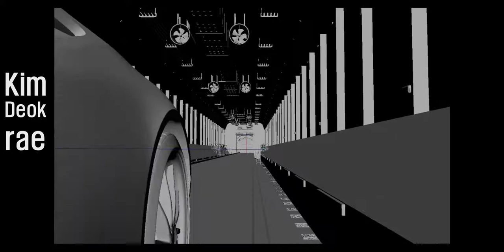3D Maya portfolio Preview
랜더는 현재 진행 중 입니다. 일부분 완성된 포토폴리오를 올려져 있습니다. 그 영상을 보고 참고 영상의 분위기를 참고 하시면 됩니다.